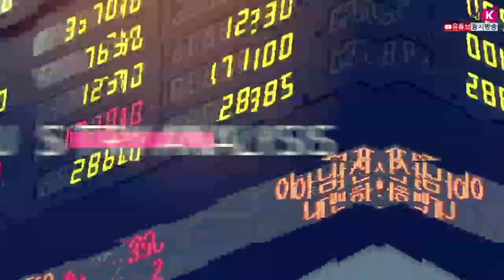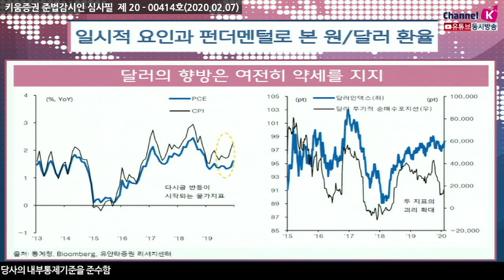[주식투자] 여의도 정보통/ 일시적 요인과 펀더멘털로 본 원/달러 환율(20.02.07)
신종코로나 바이러스 확산에 따른 변동성 확대
중국의 미국산 제품 관세인하도 긍정적 환경
달러의 향방은 여전히 약세를 지지
​원/달러 환율 급등은 일시적 요인에 의해 충격이 발생한 모습으로
​적어도 펀더멘털의 모멘텀 훼손에서 비롯된 것이 아닌 만큼
지나친 우려는 경계할 필요...펀더멘털을 감안한다면1,150원대의 회귀 기대
한편 이번 달 14일부터
중국의 미국산 750억 달러 규모의 제품에 대하여 관세를
절반으로 인하하겠다고 발표​
최근 미국의 PCE 물가지수와 CPI 물가지수는 공통적으로 상승하는 모멘텀
​물가의 상승은 자국통화 가치를 낮추는 요소로 작용
달러의 순매수포지션을 살펴보면 여전히 낮은 수준에서 급등보다는
낮은 수준에서의 안정세로 볼 때 달러약세 진행 기대​